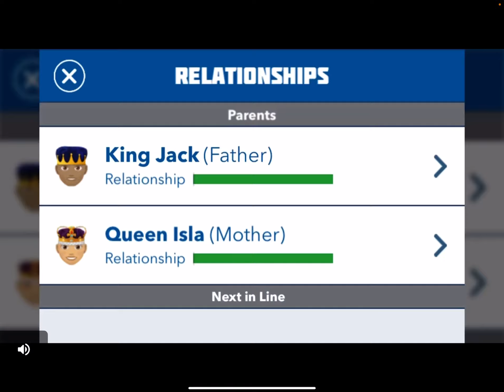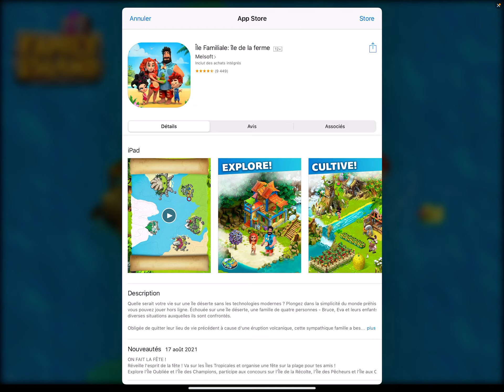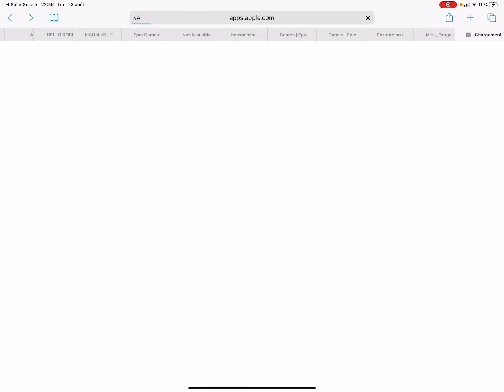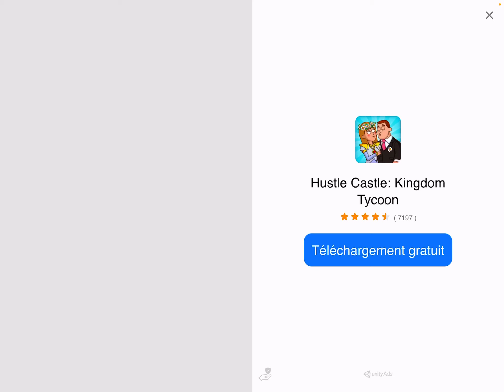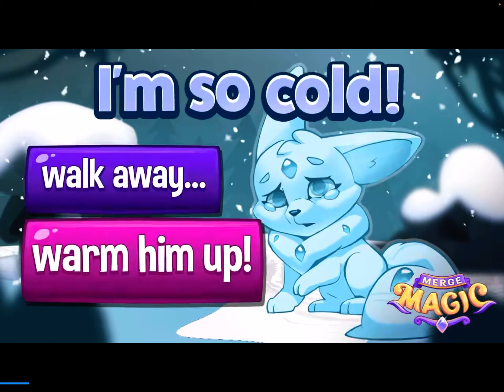DÉTRUIRE LE SYSTÈME SOLAIRE